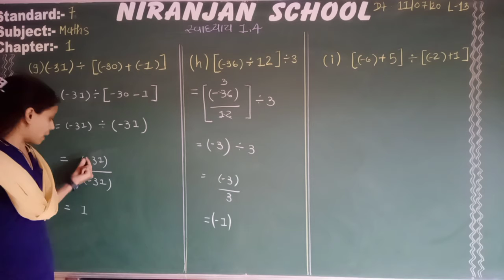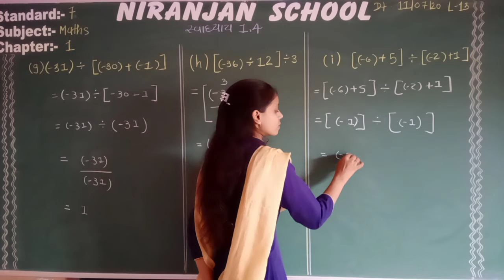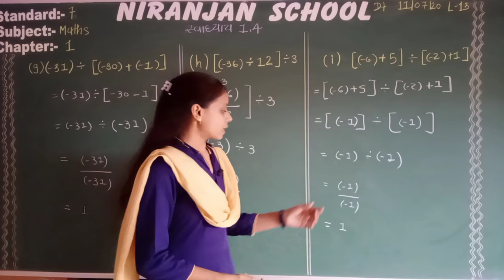|| Std-7 || Maths || ch-1 || Date-11/07/2020 ||